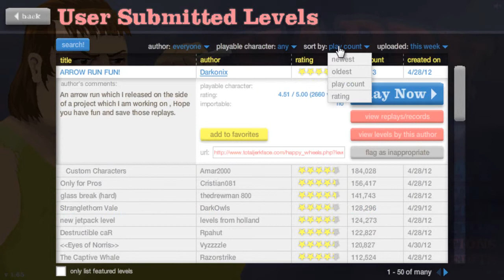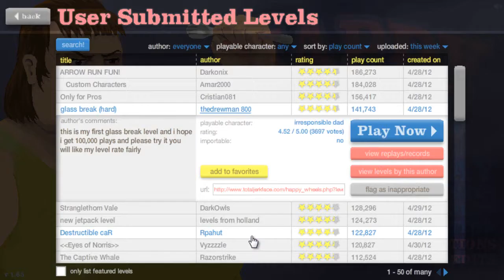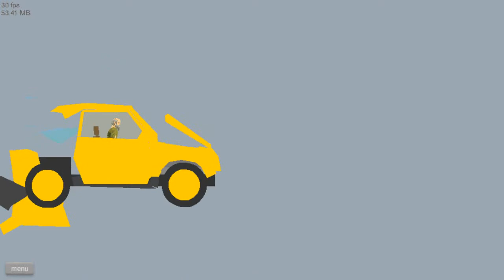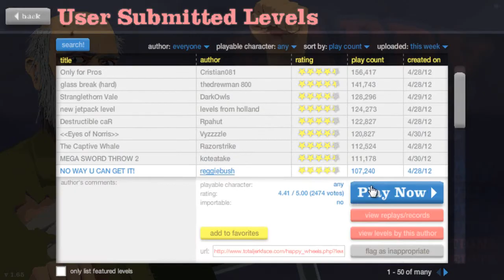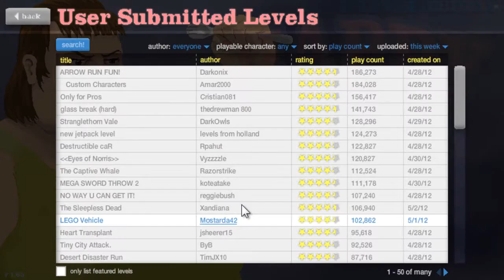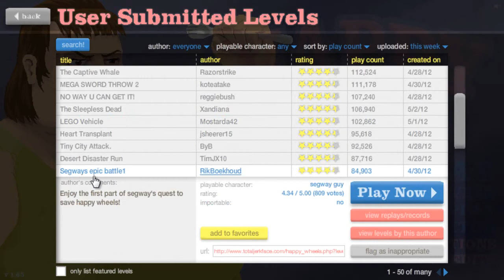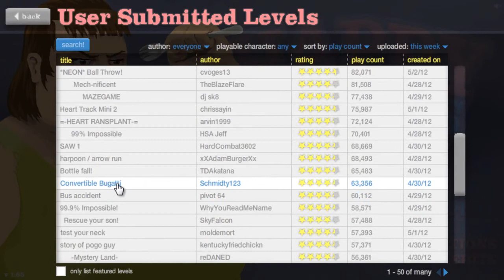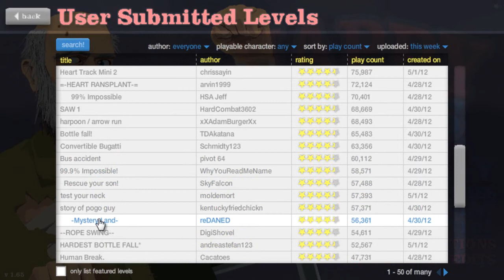Let's play: Happy Wheels! Part 1 - Eye of the Norris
Finally back and functional! now everything i need to do, is to talk slower so people can understand what i say!